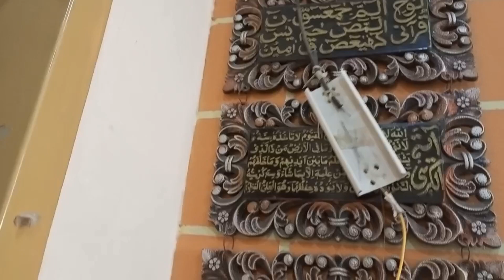|| Guzre din "Biti batain"[SANAM AZIZ]